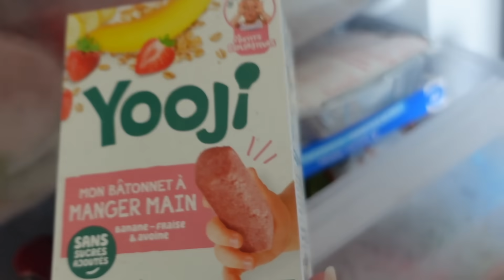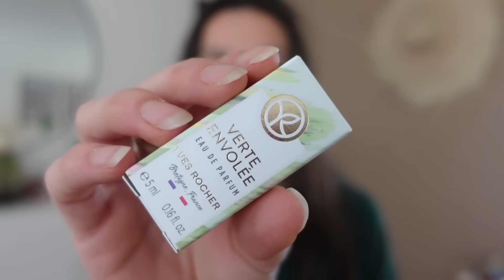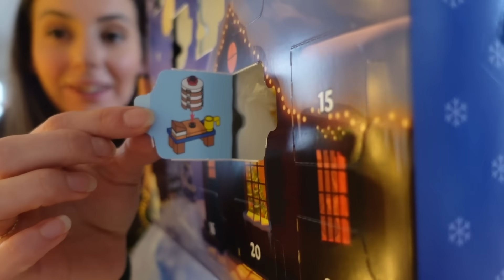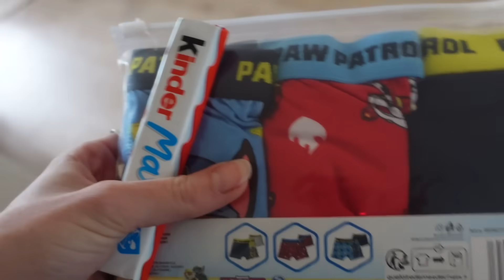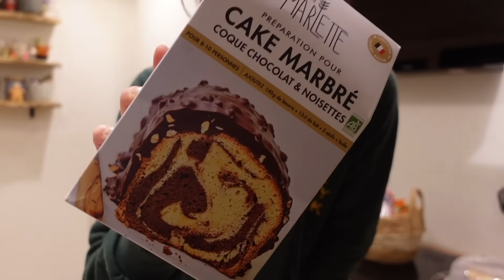VLOGMAS #9 🎄 C'est Dadoo qui vlog !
On se retrouve aujourd'hui avec un VLOGMAS !

Cette année j’ai à nouveau décidé de vous emmener avec moi tout au long du mois de décembre pour vous faire partager mon quotidien et ma vie de famille !

On se retrouve demain pour un nouveau vlog !
Xoxo,
Lulu ♡